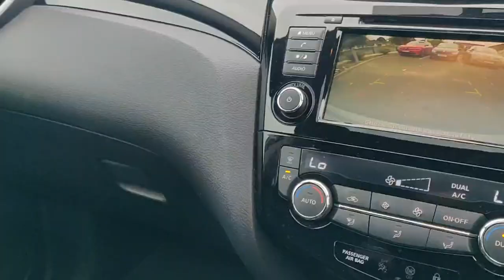211MN60 - 2021 Nissan QASHQAI 1.5 DSL SE MY20 4DR